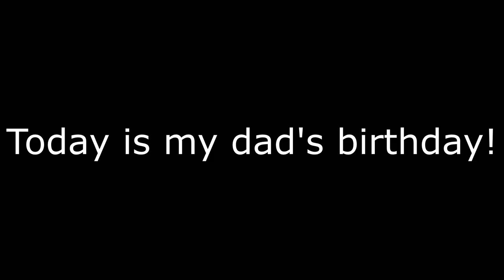Message for my friends